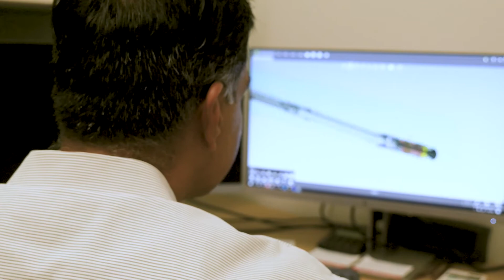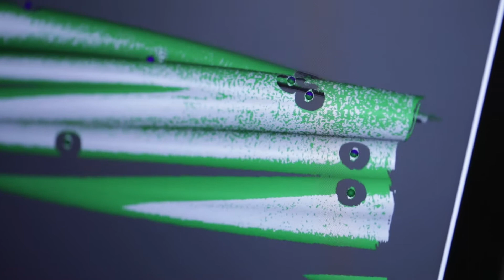NitroForce® High-Torque, High-Flow Motor Product Launch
The NitroForce™ high-torque, high-flow motor from Halliburton Sperry Drilling provides the power and performance to increase the rate of penetration (ROP), minimize trips, and deliver longer laterals. High-strength transmission, bearings, and elastomers enable higher torque and higher bit speeds to give the NitroForce motor the highest horsepower available.